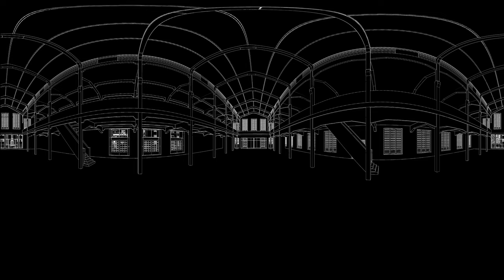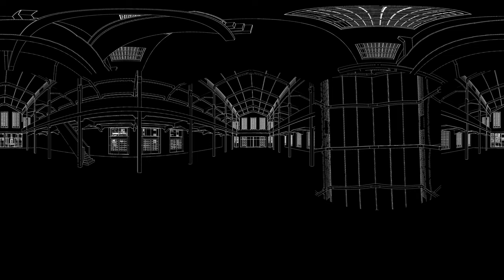VR test 22FEB2021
기억하는 사물들 Things that Remember

VR 김경희
3D 시뮬레이션 프로덕션 디자인씰
영상 제작 슈퍼바이저   김민경

Virtual reality   Kyunghee KIM
3D Simulation Production   DesignSeal
Video Production Supervisor   Minkyoung KIM